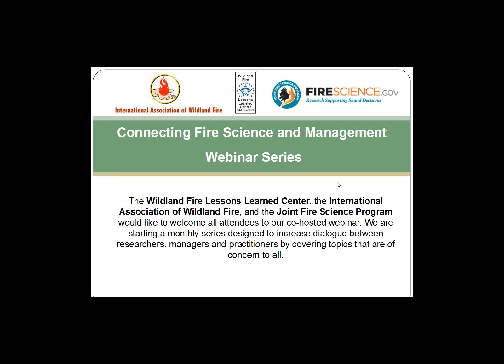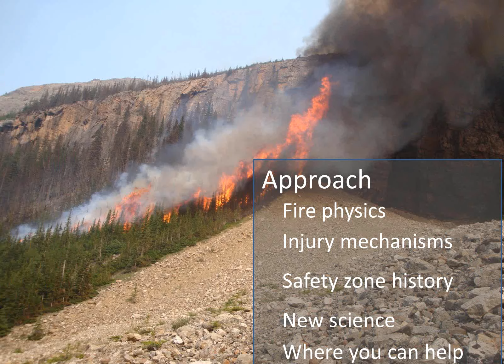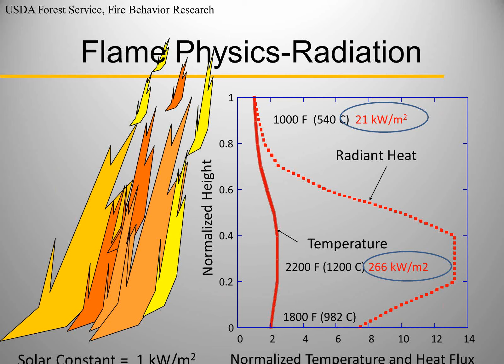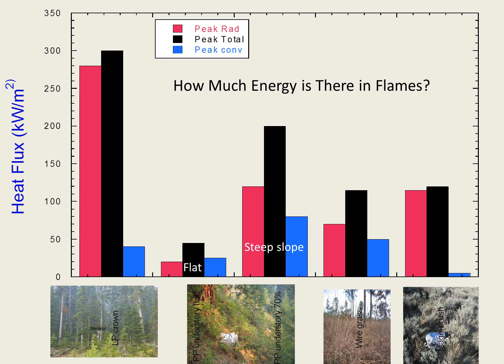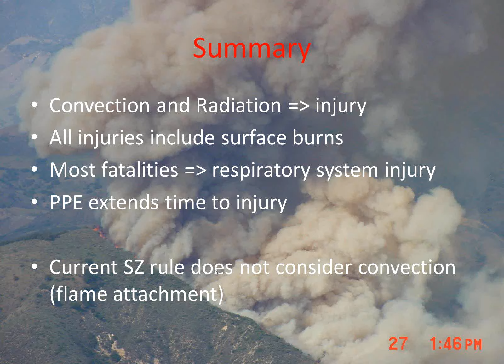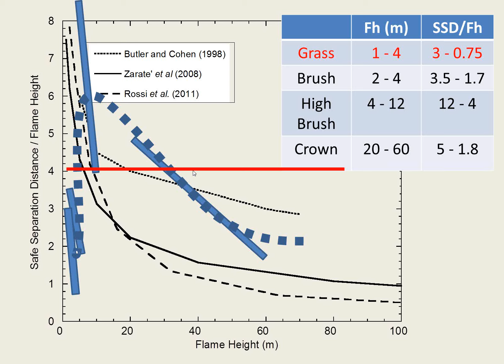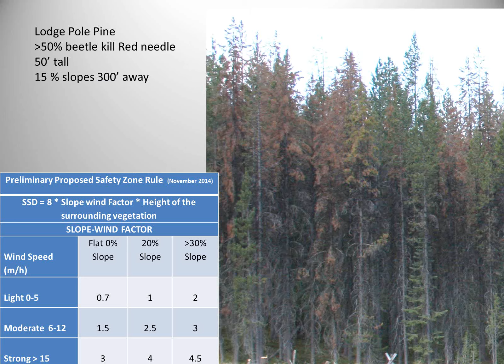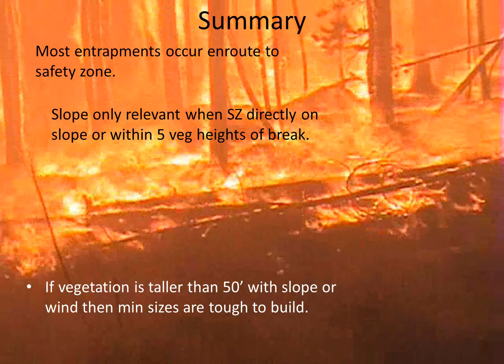The How, What, and Where of Safety Zones: Recent Findings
Bret Butler presented a webinar on December 2, 2014. Current safety zone guidelines for wildland firefighters are based on the assumption of flat ground, no wind, and radiative heating only. Recent measurements in grass, shrub and crown fires indicate that convective heating can be significant especially when wind or slope are present. Measurements and computer modeling supports this finding and suggests that convective energy transport should be considered when assessing safety zone effectiveness any time wind or slope is present. The results of the research are presented along with recommendations for modifications to current safety zone guides.